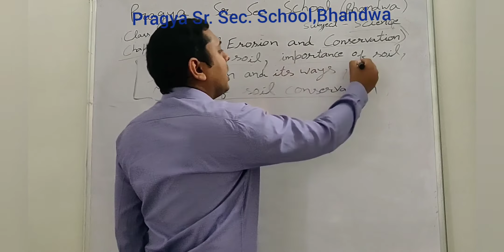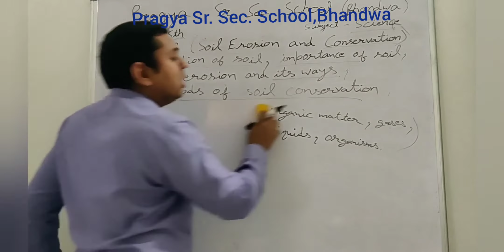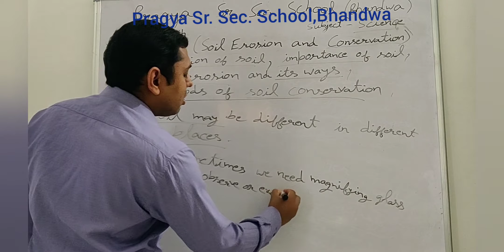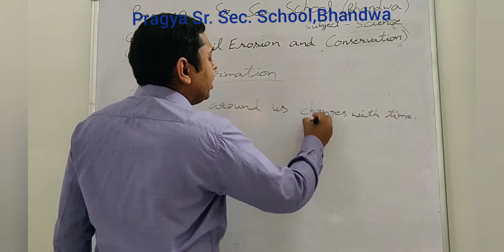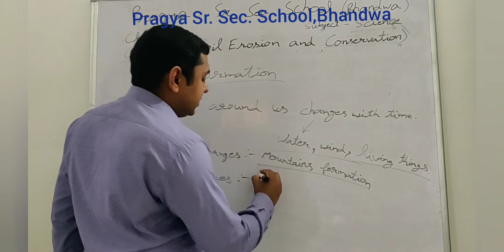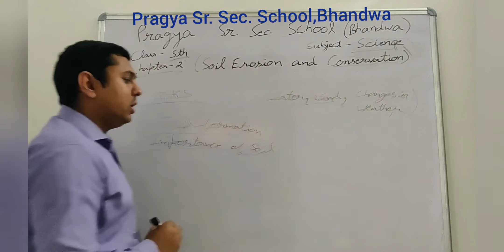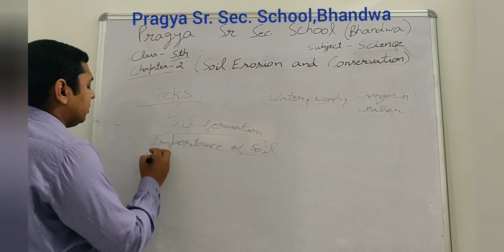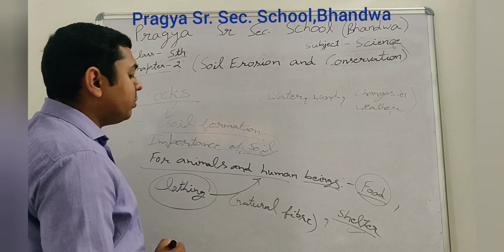Pragya School 5th Science Soil Erosion and Conservation Part 1